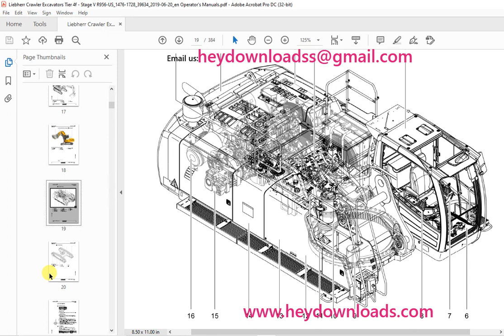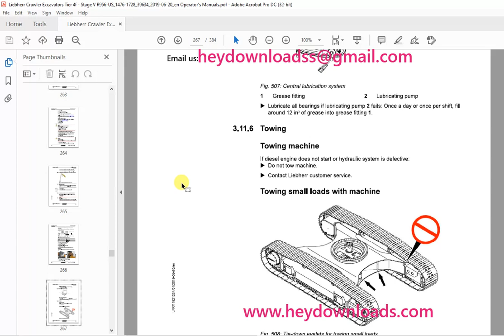Liebherr Hydraulic excavator R956 Operator's manual 39634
Language : English
Pages : 384
Downloadable : Yes
File Type : PDF
Size: 89.6 MB